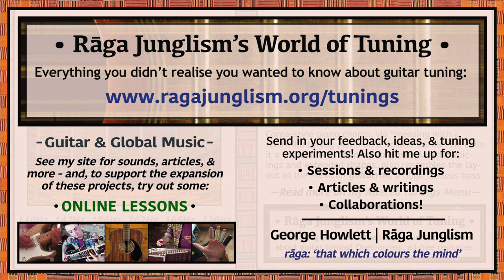Gambale | A-D-G-C-E-A | HQ Tuning Notes & Info | World of Tuning | Rāga Junglism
| “A restrung, Nashville-style arrangement of the ‘standard’ 5/5/5/4/5 pattern – the whole guitar is raised up by a fourth, and the top two strings are then lowered by an octave. In relative terms: akin to capoing at 12fr, but only across 6-5-4-3str. Developed by fusion virtuoso Frank Gambale to capture Chick Corea-style piano chords, seemingly via “messing with a Nashville tuning patch on a Roland VG-88”. He calls it a “revelation”, opening up close, pianistic voicings and fresh 4, 5, and 6-note shapes...”

• Gambale | A-D-G-C-E-A | Semitone pattern (i.e. 'what to press'): 5/5/5/(4)/5

“In Gambale’s words. “I love to hear piano chords…after a lot of work and research, I found this new tuning. I think it’s an important discovery: chords that were impossible with regular tuning are now possible…”. Used for the first eight tracks of his 2003 Raison D’Etre album (Foreign Country, Cachination Bittersweet, Table for One, Nouveau Vignettes 1-3, Ka’anapali) – and more work since too (n.b. it also resembles an octave-shuffled variant of the standard ADGCEA Mexican guitarrón tuning – a huge, fretless mariachi lute said to have inspired the modern acoustic bass guitar via the attention of Mr. Ernie Ball, who “bought one down in Tijuana, and tinkered with it”)...” More info